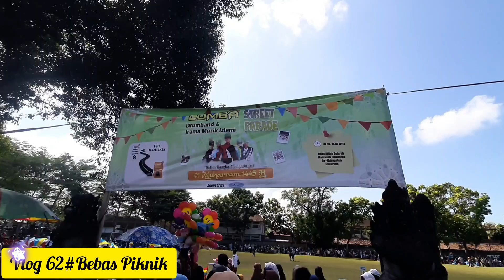Lomba Street Parade Drumband & Irama Musik Islami memperingati Tahun Baru Islam 1445H||MIN 6 Juara 1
Dalam rangka memperingati Tahun Baru Islam 1445 H di Kabupaten Jembrana melaksanakan Lomba Parade Drumband dan Irama Musik Islami yang di Ikuti oleh sekolah tingkat Madrasah Ibtidaiyah,Madrasah Tsanawiyah maupun Madrasah Aliyah di seluruh Kabupaten Jembrana
yuk saksikan kemeriahannya ya...